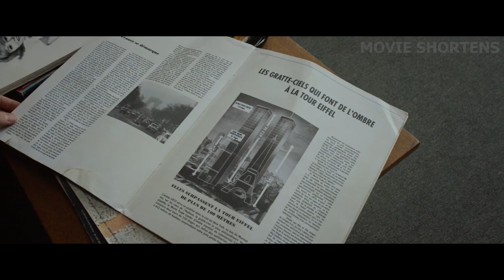NO ONE Believes That This Young Man Can Walk Spotless On a Rope Between World Two Skyscrapers!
Welcome to Movie Shortens. Philippe Petit is obsessed by the high wire artists at the circus and decides to learn for himself. His confidence leads him to bigger and bigger stunts when he decides that the ultimate walk would be between the two highest towers in the world. He gathers a team to help him perform this stunt which is not only illegal, but deadly . . .